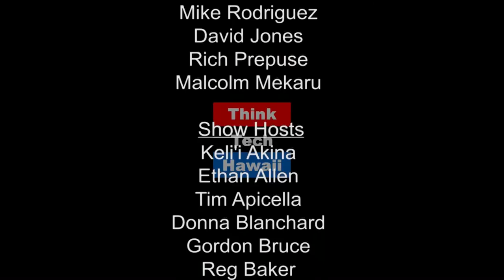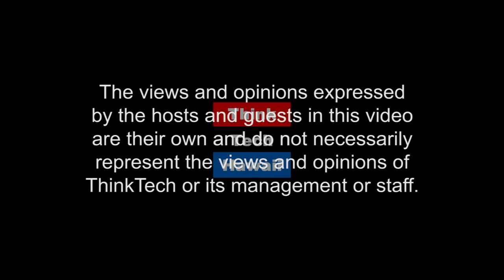Imagine, Believe and Achieve with Hawaii's Master Hairstylist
With more than 40 years of experience in the professional beauty industry, Paul Brown is a successful master hairstylist, educator and businessman. His worldwide success had its start when he opened his first hair salon in Honolulu in 1971.  Brown made his mark in the industry with his revolutionary thermal hair straightening system and flat iron. In the 80’s Brown developed the successful hair care product company that bears his name, combining his industry experience to create a multicultural line using Hawaiian plants and sea essences. This line is currently sold in professional salons all around the world. Brown sits as vice president of the ISBN, or the International Salon/Spa Business Network, which works to affect positive change for the business and its industry. Brown is often asked to present educational seminars around the world, including Asia, Italy, the United Kingdom, Egypt, Germany and many others. Brown is also well known in his beloved islands for his extraordinary charitable efforts and contributions in the state of Hawaii. after the show!